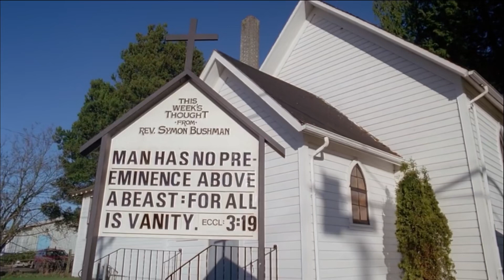Super Awkward Fun Review of "The X-Files" Season 2 (Part 2)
This is a series I'm doing where I review every season of "The X-Files." This is part 2 of Season 2. This is the quality you can expect in subsequent episodes of this ongoing series.

AUDIO NOTE: The clip is much louder than my audio so follow the instructions and turn volume down and then up before and after that clip. The best sound is on mobile.

This work is not commercial and will never be monetized.